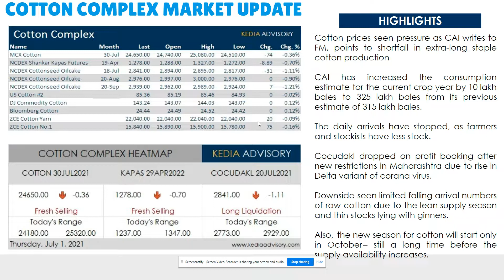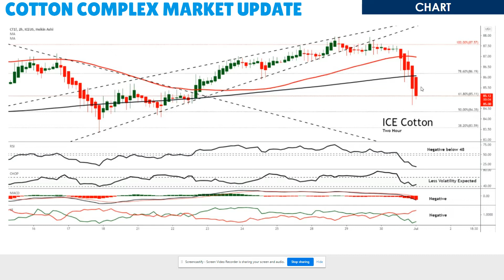Kedia Cotton Complex Morning Podcast as on Jul 1, 2021 | केडिया कॉटन पॉडकास्ट 1 जुलाई 2021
Cotton prices seen pressure as CAI writes to FM, points to shortfall in extra-long staple cotton production
CAI has increased the consumption estimate for the current crop year by 10 lakh bales to 325 lakh bales from its previous estimate of 315 lakh bales.
The daily arrivals have stopped, as farmers and stockists have less stock.

Cocudakl dropped on profit booking after new restrictions in Maharashtra due to rise in Delta variant of corana virus.
Downside seen limited falling arrival numbers of raw cotton due to the lean supply season and thin stocks lying with ginners
Also,  the new season for cotton will start only in October – still a long time before the supply availability increases.